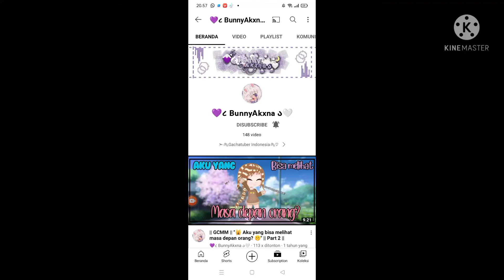mau join gift kakak ya^^💕💗